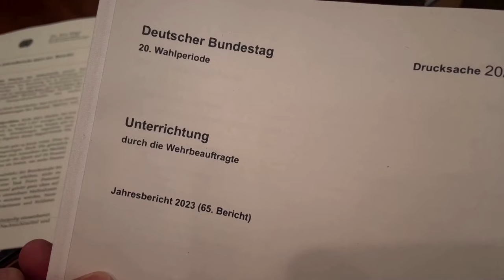Wehrbeauftragte Eva Högl: Bundeswehr nicht vollständig einsatzbereit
Laut der Wehrbeauftragten des Deutschen Bundestages, Eva Högl, habe die Bundeswehr „immer noch von allem zu wenig“. Zusammen mit den Partnern sei sie aber in der Lage, ihren Verpflichtungen zur Landes- und Bündnisverteidigung nachzukommen.